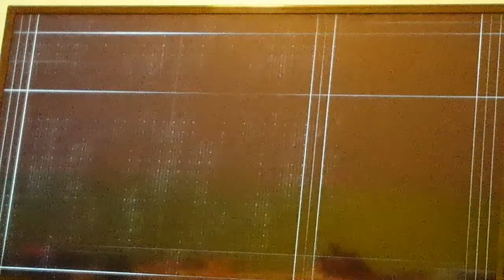WHAT CRAP IS GOING ON|AC Syndicate Funny Moments